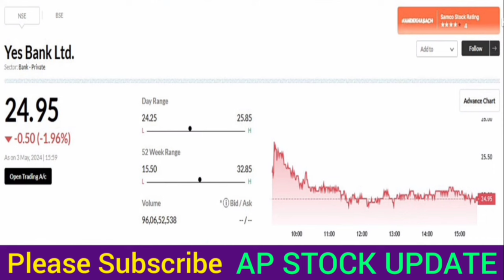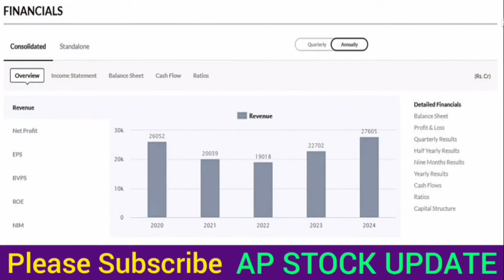Yes Bank Share News Today | Yes Bank Stock Latest News | Yes Bank Stock Analysis...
yes bank share news malyalam
yes bank share news today IŞA

I am not a SEBI registered adviser. All the information
provided for educational/ informational purposes only.